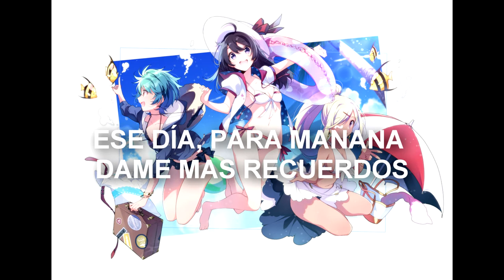M A R Iマリくん - PARADISE ~パラダイス~ [Future Funk] sub español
｡ﾟ．☆≡｡ﾟ．☆≡｡ﾟ．☆≡｡ﾟ．☆≡｡ﾟ．☆≡｡ﾟ．☆≡｡ﾟ．☆≡｡ﾟ．☆≡
Quiero aclarar que NO me pertenecen NADA DE ESTO, solo las traducire! mas abajo pondre a sus respectivos dueños.

Si mi video te causa algun inconveniente, por favor házmelo saber de inmediato y lo borrare.

Una cancion que me pidieron traducir aunque no tengo mucha letra la musica